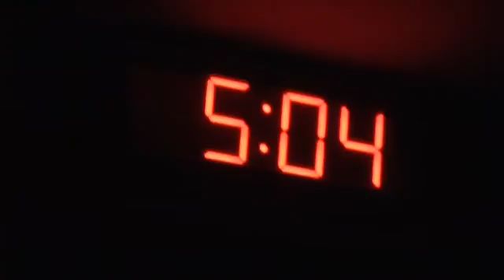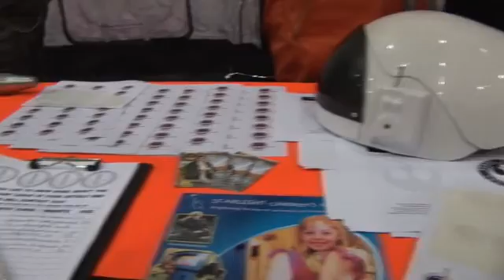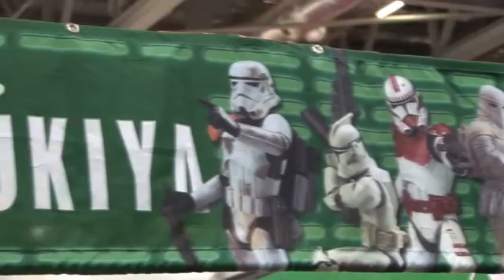Star Wars Celebration Europe 2007 Documentary (Part 1/4)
(The soundtrack was change due to copyright problems.)
A Documentary on Star Wars Celebration Europe 2007 in London: the Backstage, the Darth Vader Project, Interviews with Actors, the Opening Cerimonies with Mark Hamill and Ian McDiarmid, Final Celebration with Rebel Legion Europe and much more.

Directed by Fabio Delfino (The New Empire)
Translations by Lisa Muner & Cristiano Pietropaolo

Special Thanks to: Rebel Legion Europe